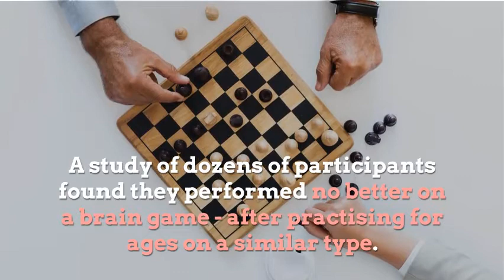Sudoku does not make you mentally sharper